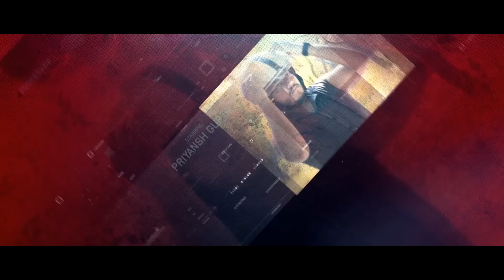PUBG GAMEPLAY | PUBG GAMEPLAY CINEMATICS | CREATIVE FICTION STUDIO | SUSPENSE THRILLER FILM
Welcome  to the ultimate subzero life-and-death fight.
This is battle royal
This is the real game.
This is Battlefield of Life

STARING
MAAN JOSHI-

Directed & Writen By - MAan Joshi

Co- Directed By - Sharad Khanna

A CREATIVE FICTION STUDIO FILM